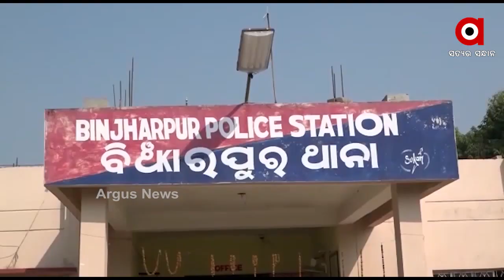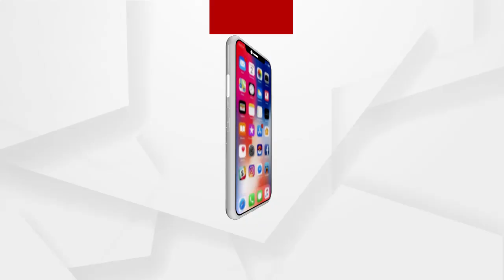7ମାସ ପରେ ବି ପିହୁକୁ ଖୋଜିବାରେ ବିଫଳ ପୋଲିସ .....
ପିହୁ ନିଖୋଜ ଘଟଣାକୁ ୭ ମାସ ବିତିବାକୁ ବସିଥିବା ବେଳେ ପୋଲିସ କିନ୍ତୁ ପିହୁକୁ ଖୋଜି ପାଇବାରେ ବିଫଳ । ସେପଟେ ପୋଲିସ ପଚରାଉଚୁରା କରୁଥିବା ସନ୍ଦିଗ୍ଧ ଏବେ ପିହୁ ପରିବାରଙ୍କୁ ଦେଲେଣି ଧମକ । ତେବେ ଏ ନେଇ ପିହୁଙ୍କା ମା ବିଞ୍ଝାରପୁର ପୋଲିସକୁ ଅବଗତ କରାଇ ଥିଲେ ମଧ୍ୟ ପୋଲିସ ଧମକ ଦେଉଥିବା ଲୋକଙ୍କ ପ୍ରତି କୌଣସି କାର୍ଯ୍ୟାନୁଷ୍ଠାନ ଗ୍ରହଣ କରୁନାହିଁ .